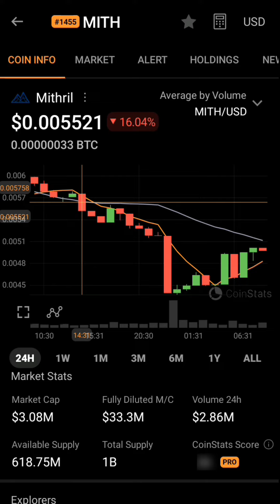Mith mithril crypto currency price downtrend| mith token price action analysis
Certik
BSC smart chain
Coinmarketcap
gate.io
Coinbase
Binance
Bybit
Kucoin
Crypto currency
Trending
Best cryptos
Top cryptos